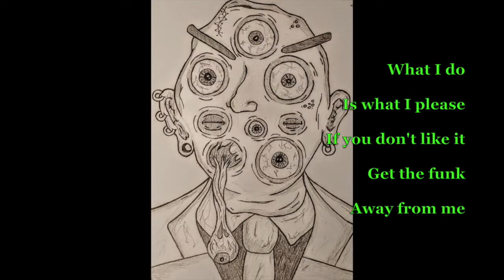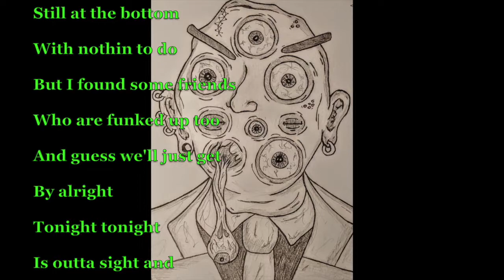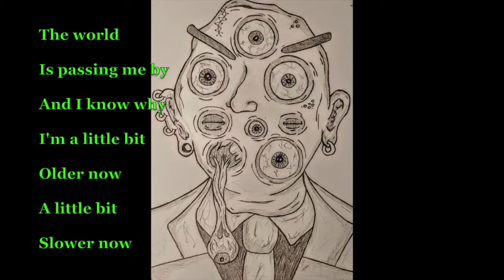Bottom Feeder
O Odious Ones bring you Bottom Feeder from their demo release. You get this awesome song along with the lyrics.